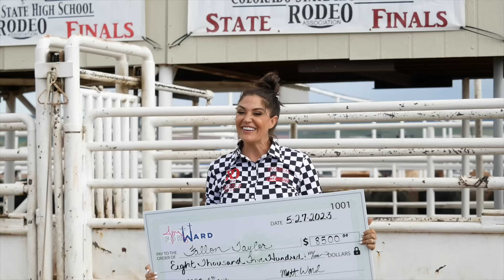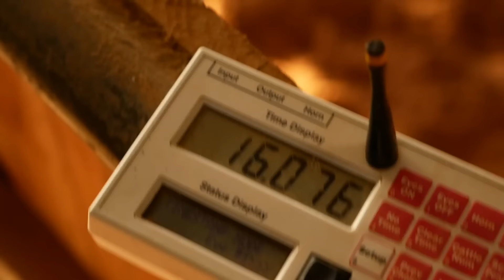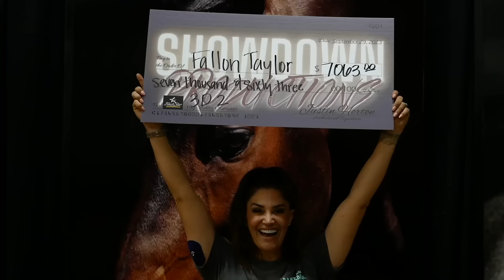2023 YEAR IN REVIEW | FALLON TAYLOR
***FAN MAIL***
Collinsville TX
76233